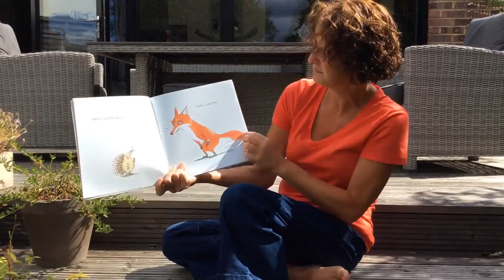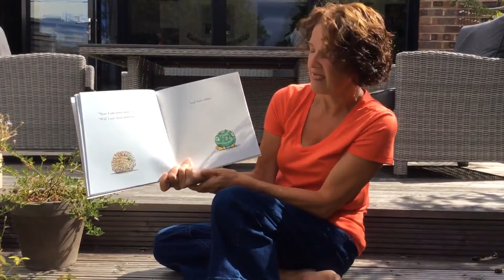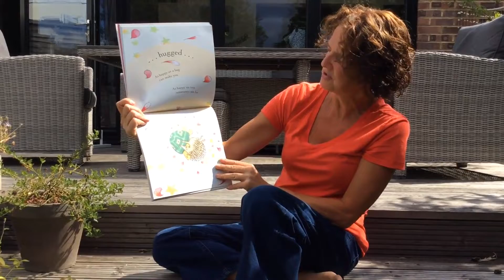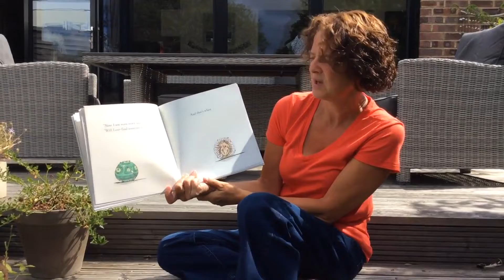The Hug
The Hug read by Wendy